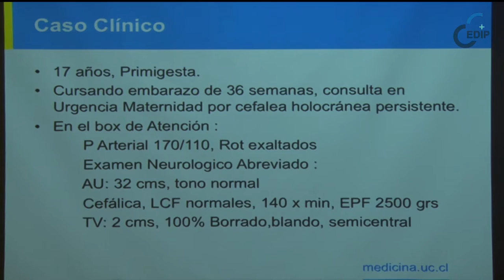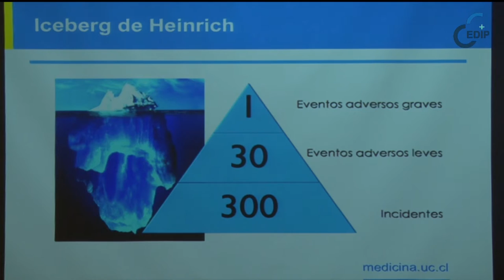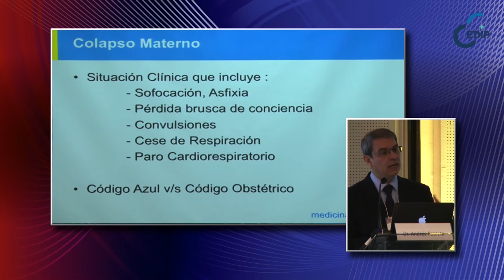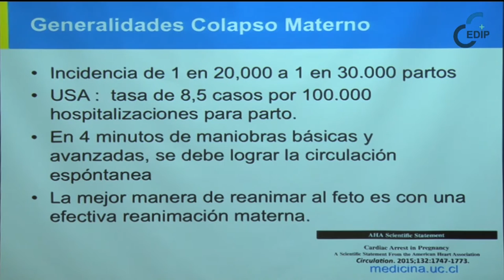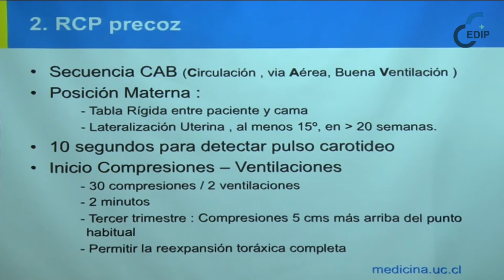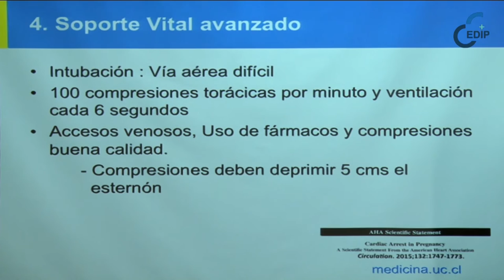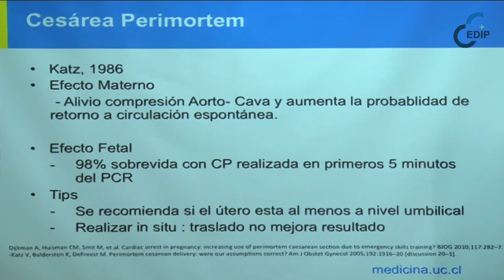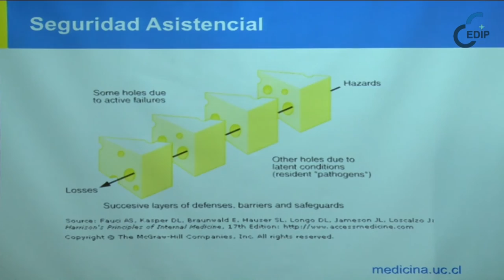CEDIP 2016-10-07 / 03 Dr Andrés Poblete